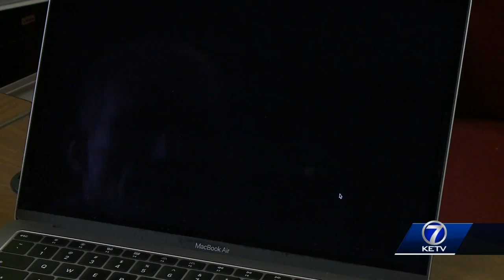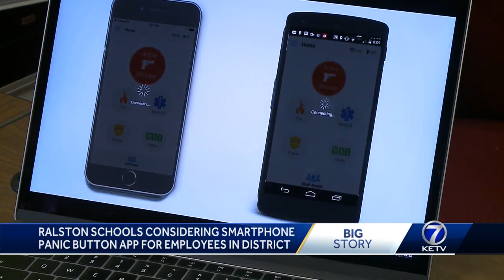Ralston schools considering smartphone panic button